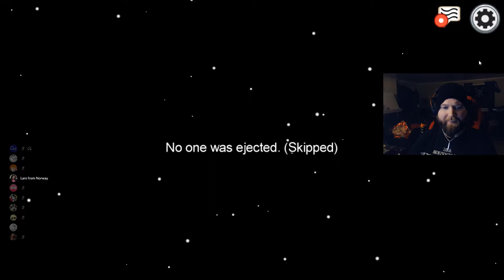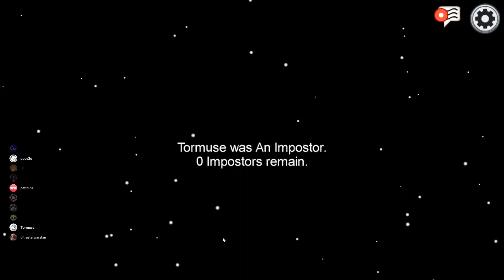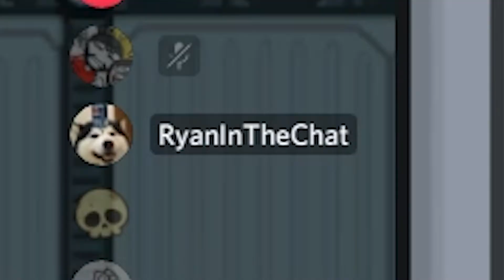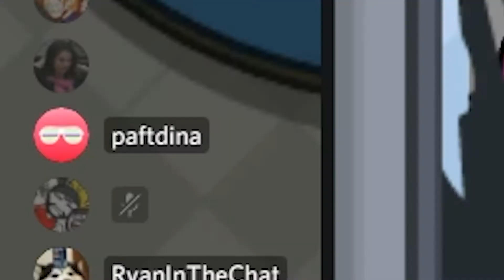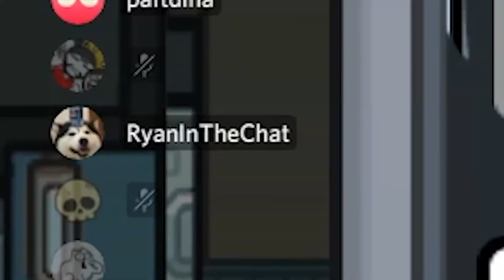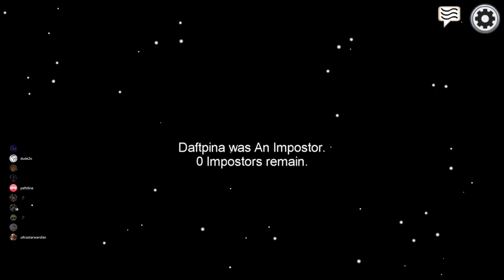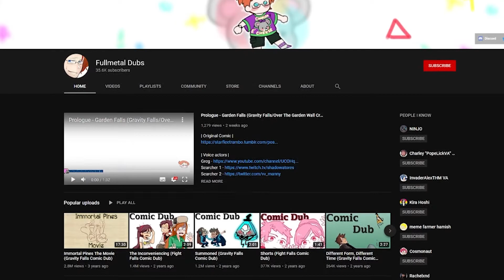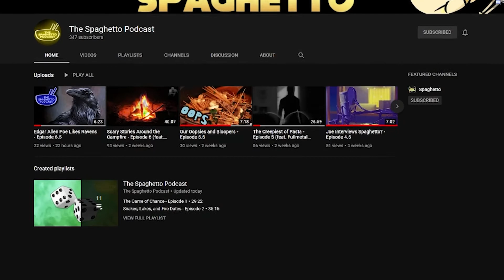Lars the Jedi-Master - Among Us w. DaftPina, Spaghetto, Lars from T1P, FullmetalDubs & more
Channel Promos start at 18:35